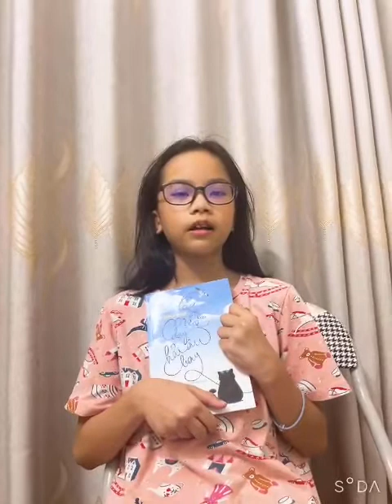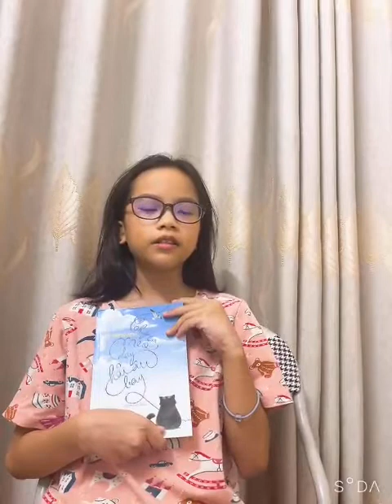Kiều Hân (6D) - Cuộc thi "Cuốn sách em yêu" - Tháng 7/2022